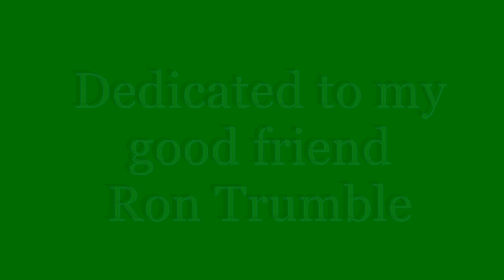Ready for the Storm.. for Ron Trumble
For my good friend Ron Trumble.  A great inspiration to us all.  He went on hospice yesterday after a seven year fight with cancer.